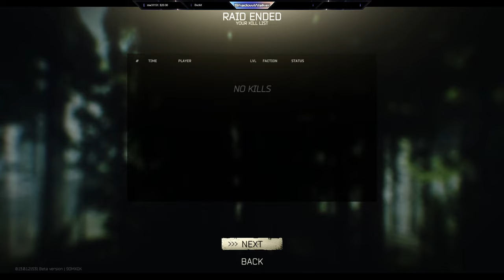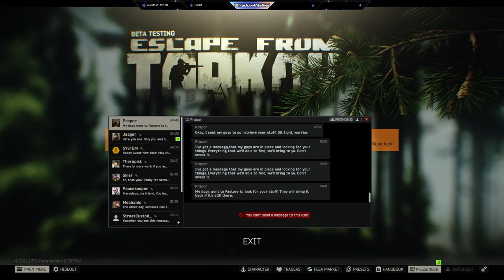Chillin New Room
We stumble upon a new room in our hideout. Plus, I aim for the flea market. Wish me luck in all my endeavors.

 I hope everyone enjoys the video! Let's try to hit 700 or 1,000 subs before the end of the year!